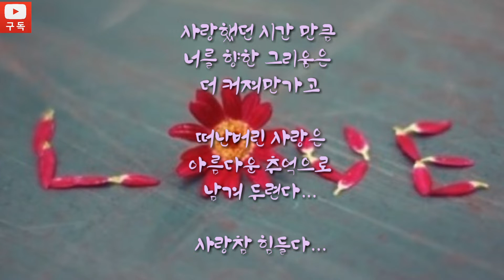사랑참 - 장윤정 [김종학 색소폰/cover]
사랑참 어렵다...